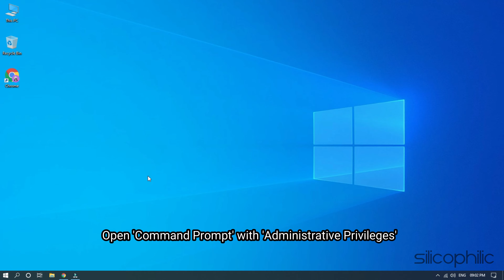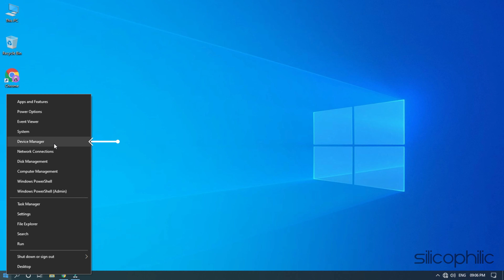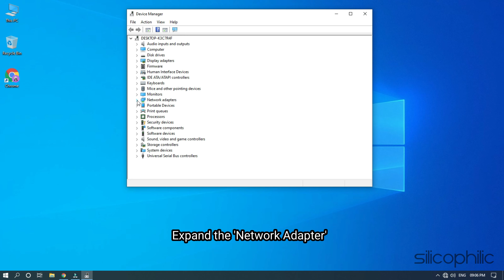DNS Server Not Responding In Windows 10 – How To Fix?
The Domain Name System is a server used by your computer to connect to the internet. The correct DNS server is a necessary component if you want to connect to the internet. Here, In this video, we have shown some easy solutions that you can use to fix the DNS server not responding error on Windows 10.

FLUSH DNS CACHE Commands:
ipconfig /release
ipconfig /flushdns
ipconfig /renew
nbtstat -r
netsh int ip reset resetlog.txt

Timestamps:
00:00 Intro
00:14 Flush DNS Cache
01:45 Update Network Adapter Drivers